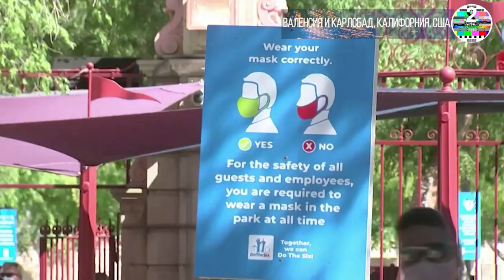В Калифорнии после месяцев закрытия заработали парки развлечений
Парки аттракционов Six Flags в штате Калифорния в четверг возобновили прием посетителей впервые с начала пандемии. В первые дни работы заполняемость не будет превышать 15 процентов, с 5 апреля ее увеличат до 25 процентов.

“Американские горки”, гигантские качели и “катапульта” - все эти аттракционы с четверга снова доступны жаждущим острых ощущений жителям Калифорнии.

Парк “Волшебная гора” оператора Six Flags в 50 километрах к северу от Лос-Анджелеса стал одним из первых, кто открыл двери после почти годичного закрытия из-за пандемии коронавируса.

В четверг и пятницу попасть на территорию комплекса смогли только владельцы абонементов.

ИТАН БЕККЕР, 24-ЛЕТНИЙ ЖИТЕЛЬ ЛОС-АНДЖЕЛЕСА:

“Я скучал по этому месту целых 13 месяцев. Приятно быть постоянным посетителем тематического парка и иметь возможность пойти первым".

АНДРЕА, 23-ЛЕТНЯЯ ЖИТЕЛЬНИЦА ЛОС-АНДЖЕЛЕСА:

“Да, я снова чувствую себя четвероклассницей. И это просто фантастика. Я даже волнуюсь".

КИМ АЛЬВАРЕС, 40-ЛЕТНЯЯ ЖИТЕЛЬНИЦА ЛОС-АНДЖЕЛЕСА:

“Дети веселятся, им нужно прокатиться несколько раз и вернуться к нормальной жизни".

Чиновники из системы здравоохранения разрешили возобновить работу паркам вне так называемой "фиолетовой" зоны, где действуют самые строгие ограничения.

Маски и другие меры безопасности по-прежнему необходимы посетителям, - рассказал Джастин Мияхира, менеджер по общественной безопасности Six Flags Magic Mountain.

ДЖАСТИН МИЯХИРА, МЕНЕДЖЕР ПО ОБЩЕСТВЕННОЙ БЕЗОПАСНОСТИ SIX FLAGS MAGIC MOUNTAIN:

“Сейчас мы работаем на 15-процентной мощности, и пускаем только жителей Калифорнии".

Джерри Чертонио, директор по маркетингу и коммуникациям, рассказал, что работа парка организована так, чтобы между посетителями всегда соблюдалось расстояние. И даже на "американских горках" гости садятся через ряд друг от друга.

ДЖЕРРИ ЧЕРТОНИО, ДИРЕКТОР ПО МАРКЕТИНГУ И КОММУНИКАЦИЯМ SIX FLAGS MAGIC MOUNTAIN:

"Вы увидите, как наши команды уборщиков все обрабатывают санитайзером. В парке появились новые кабинки для дезинфекции. Куда ни глянь, везде можно обработать руки и делать это как можно чаще. Мы стараемся все держать в чистоте".

В прибрежном городе Карлсбад, к югу от Лос-Анджелеса, "Леголенд" также открыл свои двери в четверг после нескольких месяцев простоя.

Готовятся к приему посетителей и другие тематические парки Южной Калифорнии: Universal Studios заработает 16-го, а Disneyland - 30 апреля.

Ниже список. Мы на пути к созданию полноценного сайта. Обращаемся ко всем кто может помочь финансово в его создании делать донейшен.

 В 12 дня по Нью-Йорку и в 7 вечера по Москве и  6 вечера в Иерусалиме и Киеве 8 Вечера в Тбилиси